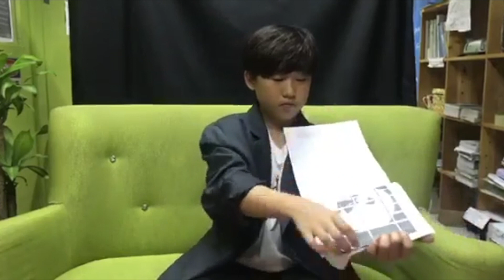Storytelling :: The Death River :: Mike